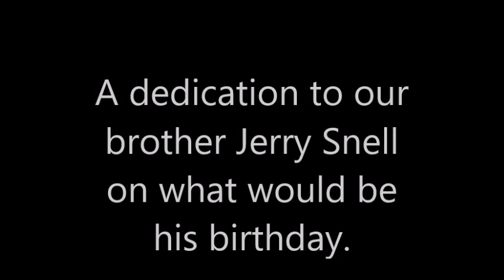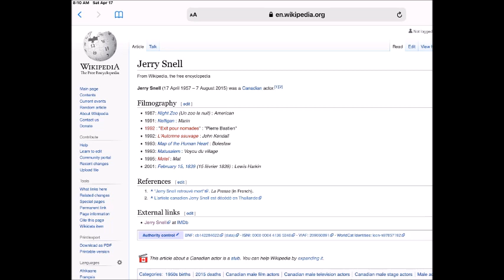Remembering Jerry Snell 2021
A couple of minutes to keep the memory of Jerry Snell alive.
I f there was a cause anywhere in the world Jerry would fight for it.
Forever Happy Birthday.